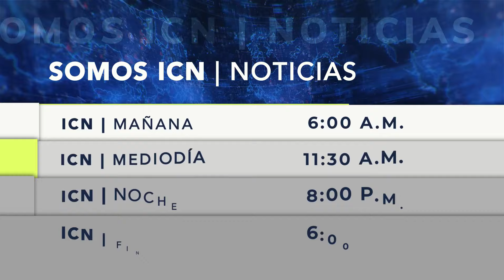Hija de Juan Orlando Hernández niega postulación de precandidata a diputada